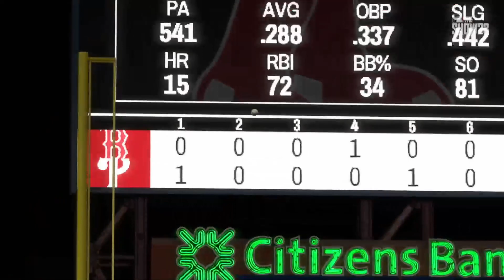🔴LIVE NOW! Boston Red Sox vs Philadelphia Phillies | Spring Training Mar 14, 2024 | MLB 24 EN VIVO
Boston Red Sox vs Philadelphia Phillies | Spring Training Mar 14, 2024 | MLB 24 EN VIVO

free picks
Home Run
mlb picks

2024 Major League Baseball season
2024 Regular MLB season
mlb highlights 2024
MLB Highlights
MLB
2024 Major League Baseball season
2024 Regular MLB season
Baseball
Sport
full game highlights
Game Highlights
MLB Highlights
AL All-Stars
NL All-Stars

mlb live
mlb highlights 2024
baseball
2024 Regular MLB season
mlb the show 24
mlb highlights

baseball match
live baseball
mlb tv
mlb
baseball
sports
mlb highlights
sports highlights
baseball highlights
wild card
opening day

Arizona Diamondbacks
Atlanta Braves
Baltimore Orioles
Boston Red Sox
Chicago Cubs
Chicago White Sox
Cincinnati Reds
Cleveland Guardians
Colorado Rockies
Detroit Tigers
Houston Astros
Miami Marlins
Milwaukee Brewers
Minnesota Twins
Oakland Athletics
Philadelphia Phillies
Pittsburgh Pirates
Seattle Mariners
Texas Rangers
Toronto Blue Jays
Washington Nationals

Nick Lodolo
Elly De La Cruz
Noelvi Marte
Edwin Arroyo
Cam Collier
Aaron Judge

MLB LIVE
BEISBOL
BEISBOL EN VIVO
MLB